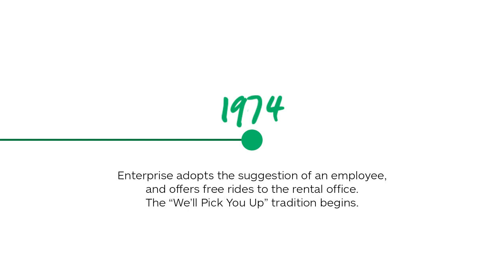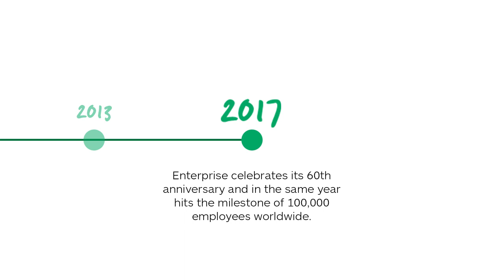Enterprise Rent-A-Car Company History - Europe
It all began with the dream of an entrepreneur. Through the hard work and dedication of our founder - Jack Taylor, and the future leaders of our company, we turned a fleet of seven cars into the largest car rental company in the world. A global network that covers more than 90 countries, with 100,000 dedicated team members, and more than 1.9 million vehicles, taking customers wherever they want or need to go. We’re proud of where we’ve been. And we’re excited by where we’re going next. Ready to become part of our story?